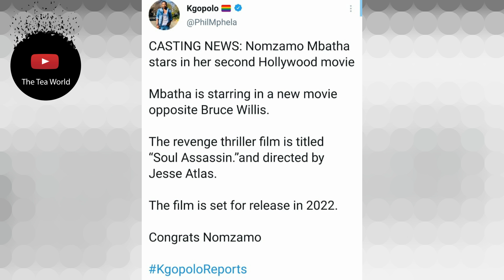Congratulations Nomzamo Mbatha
Nzamo mbatha made the movie "coming to America 2" very relevant in south africa as we gathered to watch it over and over again just to watch and celebrate Nomzamo Mbatha